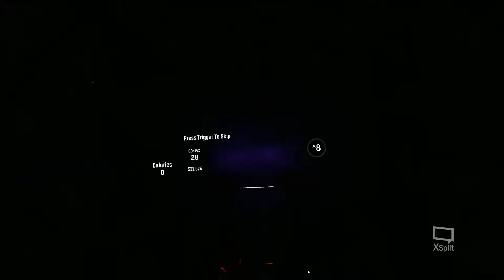Beat Saber - Queen - Bohemian Rhapsody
Hard Difficulty
Custom song map by KingPeuche Youtube